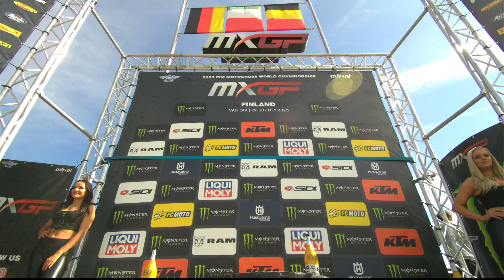News Highlights | Berita Televisi | MXGP of Finland 2023 | Dalam Versi Bahasa Indonesia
Jangan lewatkan Babak keempatbelas Kejuaraan FIM Motocross Dunia 2023, MXGP OF FINLAND 2023!

Dikelas MXGP, Romain Febvre #3 berhasil menjadi Juara pertama, disusul oleh Jorge Prado #61 sebagai Juara Kedua sekaligus masih memegang Klasemen, Gleen Coldenhoft #259 sebagai Juara Ketiga.

Dikelas MX2, Andrea Adamo #80  pulang piala Juara pertama dan masih memegang Klasemen. Simon Langengelder #516 Juara Kedua  dan Liam Everts #72 Juara Ketiga.